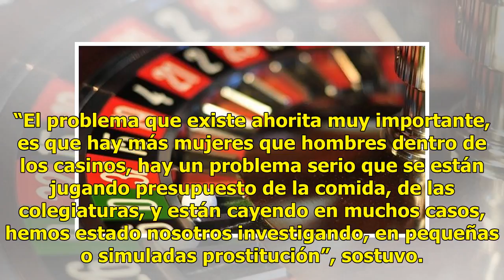Sin apoyo, más de mil adictos al juego en Hermosillo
Suscríbete ahora a nuestro newsletter Ratio: 0 / 5 HERMOSILLO, SON.- En Hermosillo sólo existe un centro de atención para las más de mil personas adictas a los juegos, conocidas como ludópatas. El encargado del grupo Jugadores Anónimos A.C, Jorge López, explica que actualmente asisten a las sesiones...